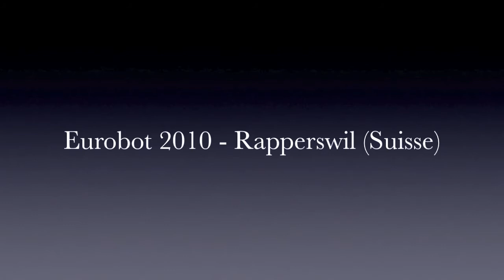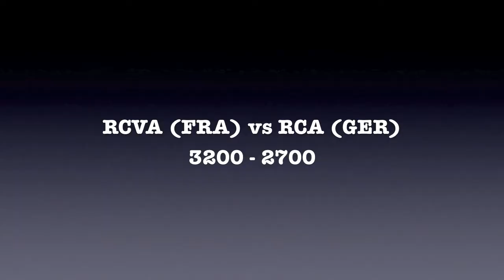RCVA(FRA)_vs_RCA(GER)_Finale3.mov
Coupe d'Europe de robotique mai 2010 Rapperswil (Suisse)
Match de Finale
3ème Manche
RCVA vs RoboterClub Aachen (GER)